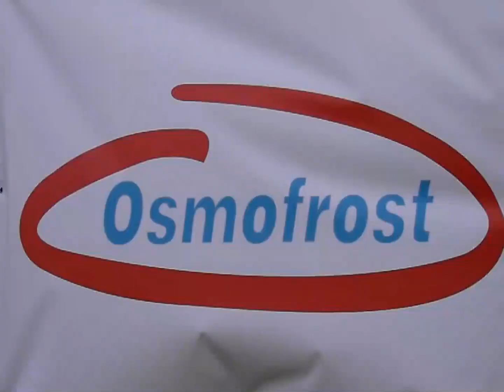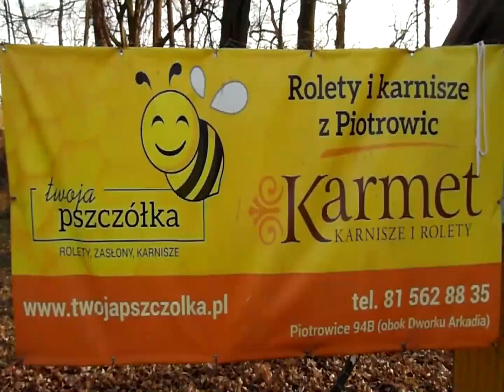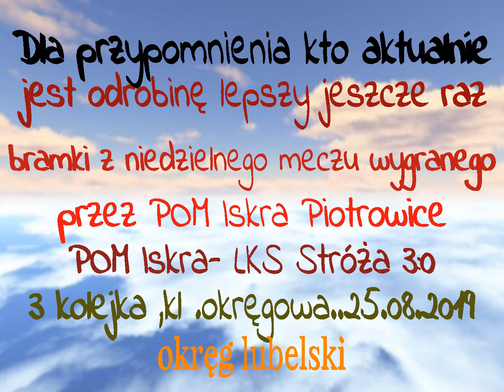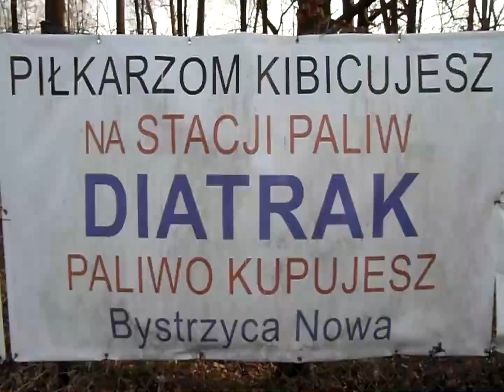(18/19)POM Piotrowice-LKS Stróża 1-4(1-3).29kolejka.08.06.2019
Pożegnalny mecz Radka Tracza i Piotrka Korby (POM Iskra Piotrowice).Bramki: 1-0 R.Kaczmarczyk(6), 1-1 D.Kowalik(21), 1-2 D.Szczuka(26), 1-3 I.Lutsyk(36), 1-4D.Kowalik(85) w meczu 29 kolejki lubelskiej klasy okręgowej w Piotrowicach.08.06.2019.